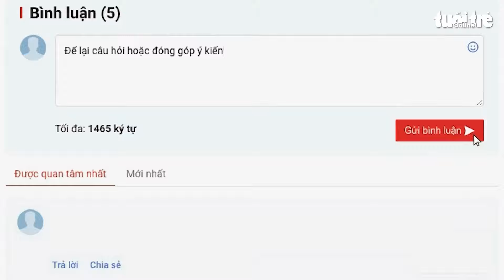Bí ẩn về đêm Halloween trẻ em hóa trang kinh dị, qua nhà hàng xóm xin kẹo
Vì sao vào đêm Halloween, trẻ em lại gõ cửa nhà hàng xóm để xin kẹo bánh? Phong tục này có lịch sử lâu đời và đầy bí ẩn, bắt nguồn từ những truyền thống cổ xưa và niềm tin tâm linh thú vị.